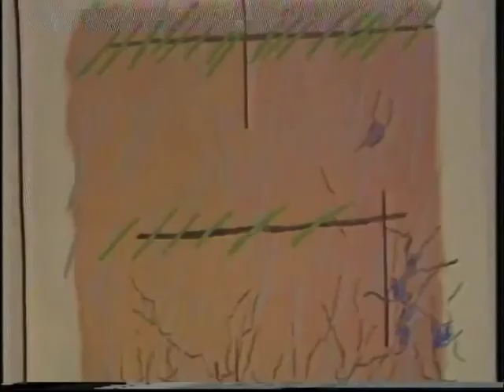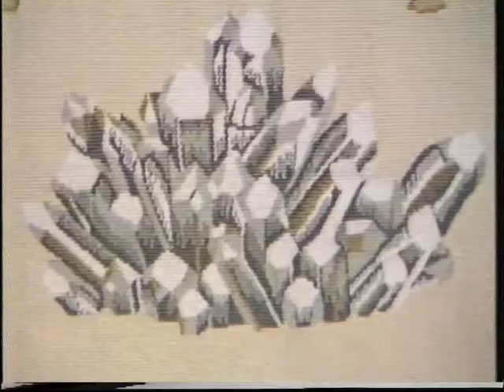Témoin 2 : Aubusson 88 -M0502-Film 99.mp4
Réal. Ph. Brzezanski / CCAJL Aubusson, 1988